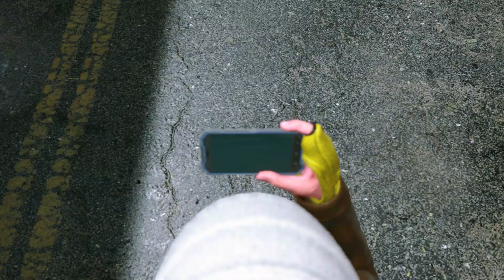Street Fighter 6 Get to SiRN Building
Street Fighter 6 Get to SiRN Building. Street Fighter 6 walkthrough is here. The hero continues to progress in the main quest, and this is the way to get to the construction site. The construction site is next to the SiRN building.